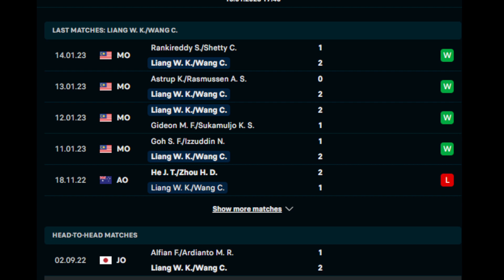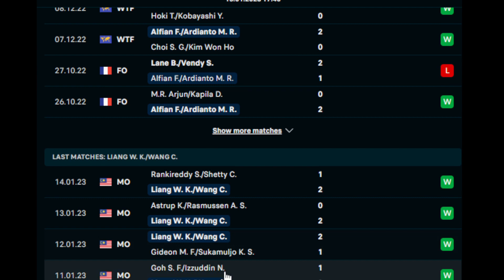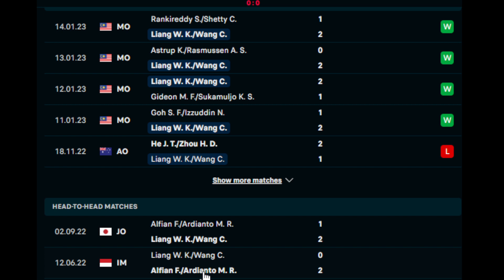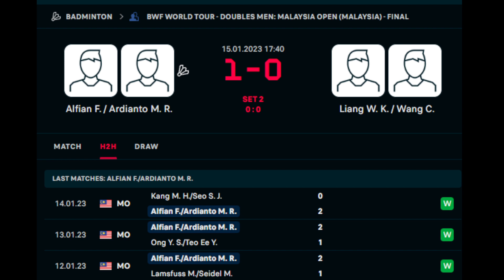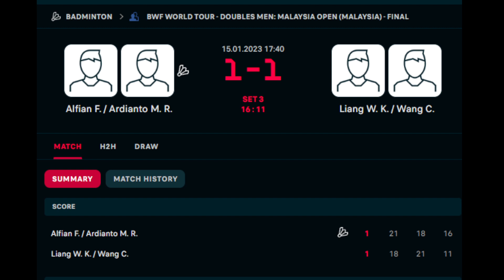Alfian F. / Ardianto M. R. VS Liang W. K. / Wang C. (MD) - MALAYSIA OPEN 2023 - FINALS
$EFOOTBALL